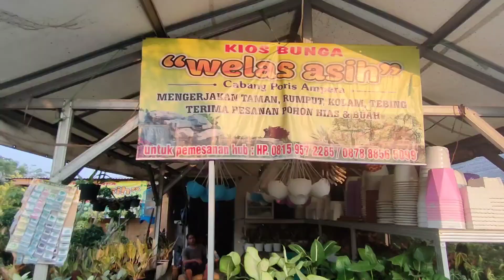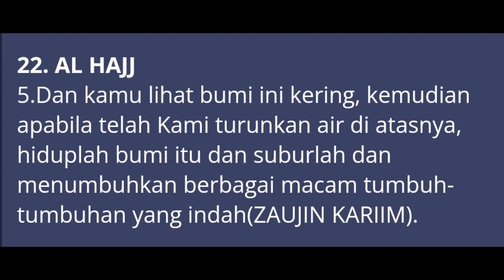EXCLUSIVE HARGA EKONOMIS